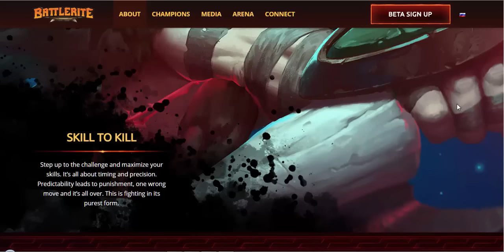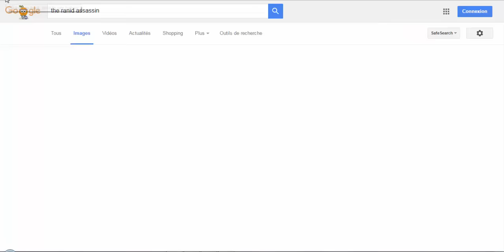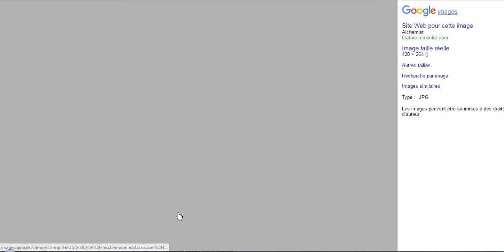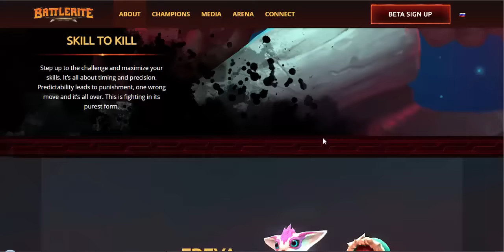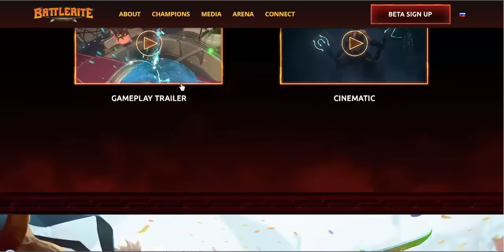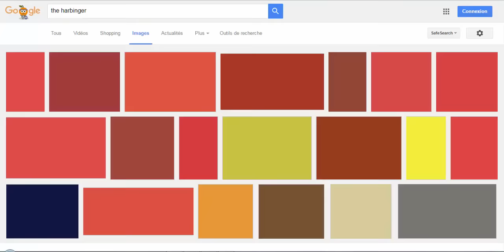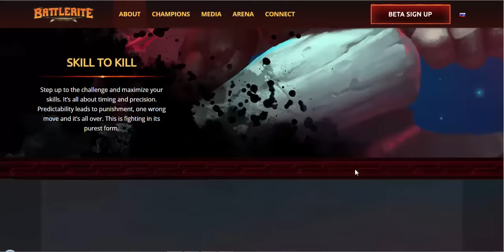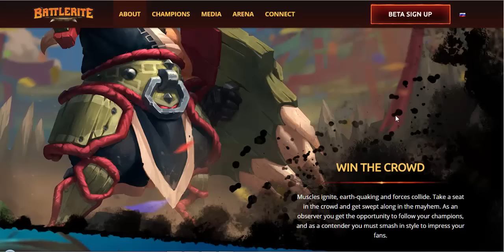POSSIBLE NEW BEST MAIN STREAM MOBA?! - Battlerite First Impressions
The episode Starts at: 2:06

So i'm so sorry for the lack presence in my voice which i all blame it on my horrible headset it's a really old Siberia,  any revenue will be coming from this channel will directly go into improving the production quality of my videos i am planning on buying a brand new HD camera and new microphone and a headset.
Anyway! this is going to be my new thing a talk show where i talk about random stuff either gaming/tv shows/ esports anything you guys dig! so grab yourselfs some pop corn and let's chat!

Blue Microphones Yeti USB Microphone
► Tunisia, Ben Arous,19 ,Rades melian ,Rue du grand maghreb arabe, 2040.